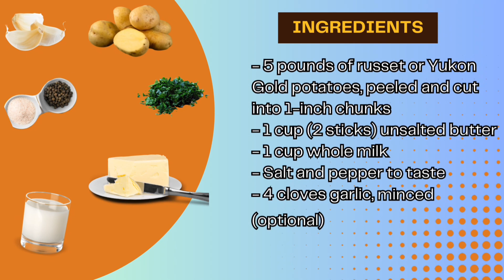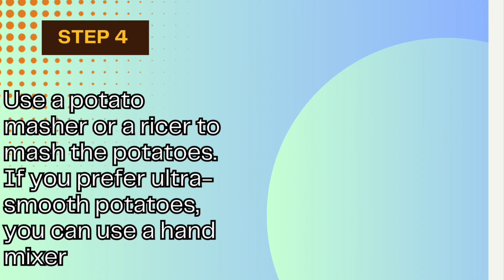The Best Classic Homemade Mashed Potatoes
Food Source is your go-to destination for expertly crafted recipes, culinary hacks, and lifestyle inspiration. Whether you're a seasoned chef or a kitchen newbie, our channel is here to elevate your cooking skills and enhance your everyday life.